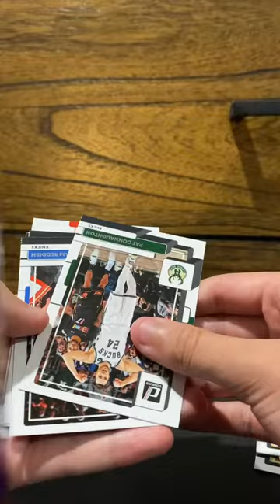Steph Curry Bomb Squad Card